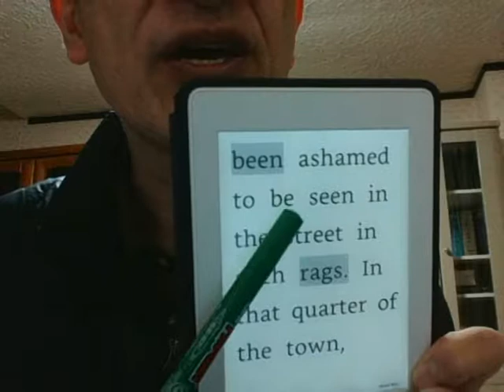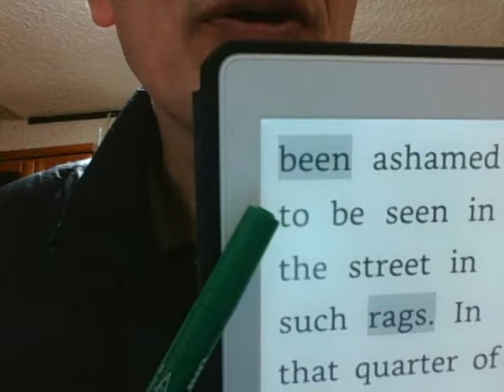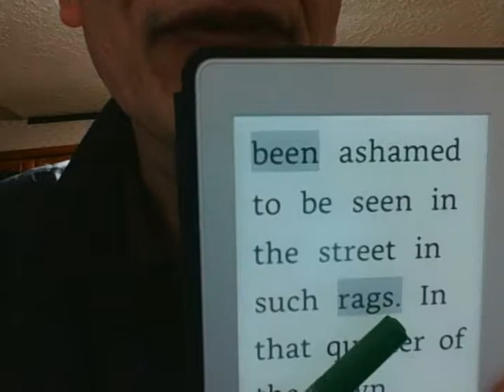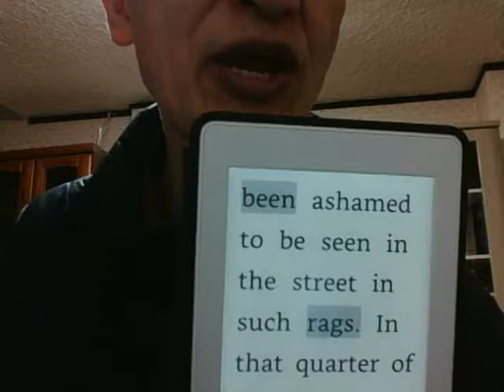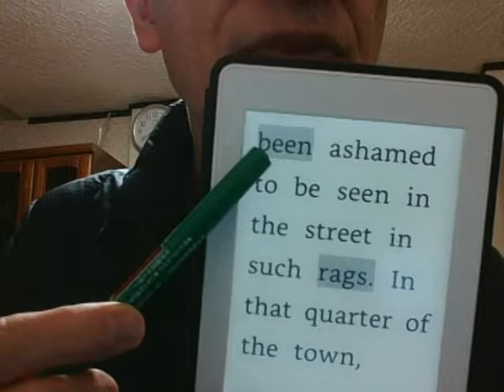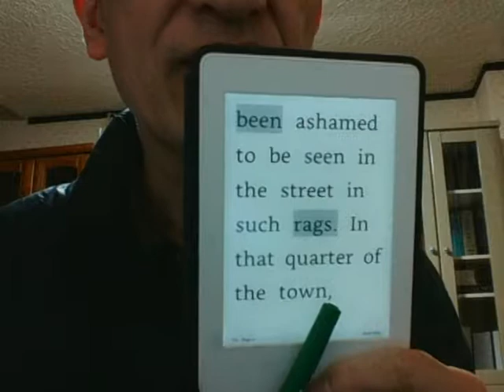(31) Crime and Punishment (解説 19) Dostoevsky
今回は、次のような文章と、そこに出てくる単語の語源や文法事項についてこだわります。

He was so badly dressed that even a man accustomed to shabbiness would have been ashamed to be seen in the street in such rags. In that quarter of the town, however, scarcely any shortcoming in dress would have created surprise.

僕は、17歳のときから Fyodor Dostoevsky の "Crime and Punishment" (罪と罰, 1866) の英語版を愛読し、その朗読 CD をも聴いてきました。ここでは、このロシア語の小説を1914年に Costance Garnett というイギリス人女性が英訳したものを読んで、その意味を考えてみます。

Project Gutenberg による "Crime and Punishment" (translated by Constance Garnett, 1914) の英語訳